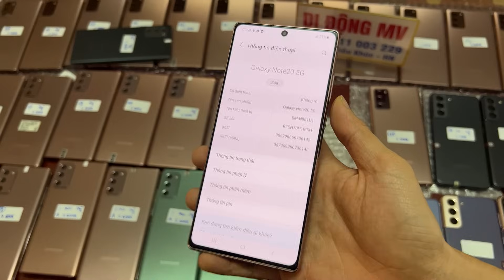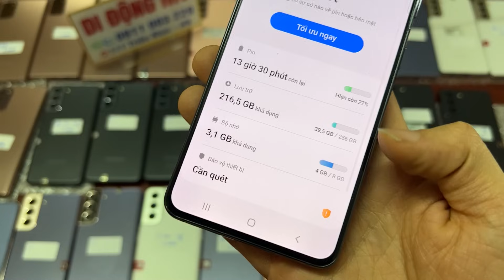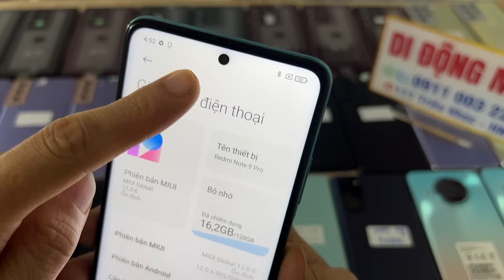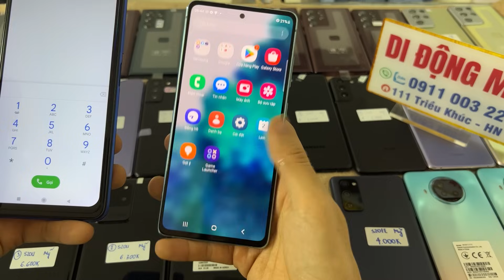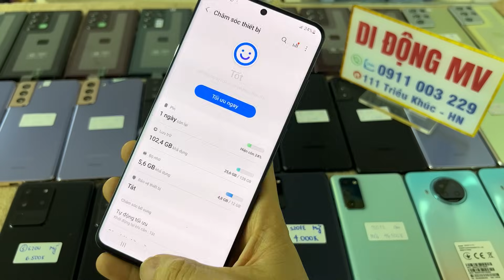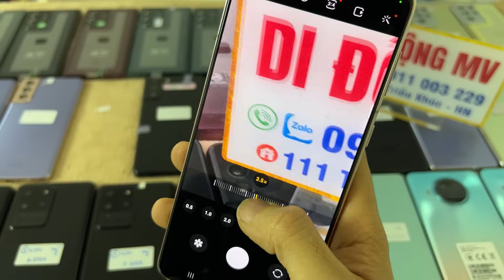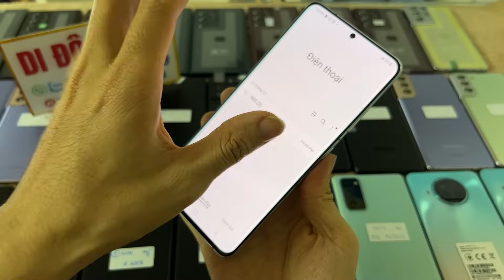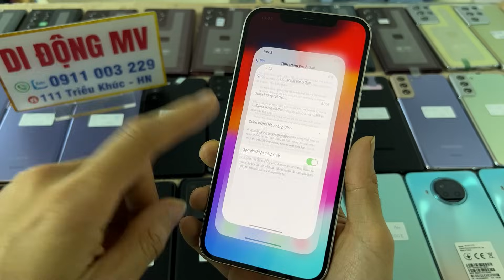3/12/23 KHÉT NẸT Xả 100 Máy Samsung Đời cao Note 20 S21 5G, S21Plus S21Ultra S22 Ultra S20U S20p K30